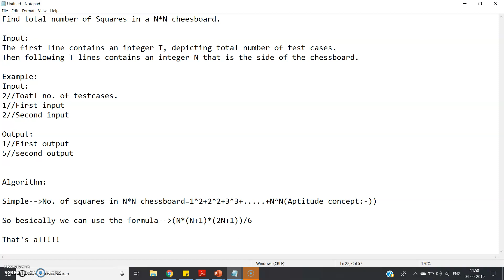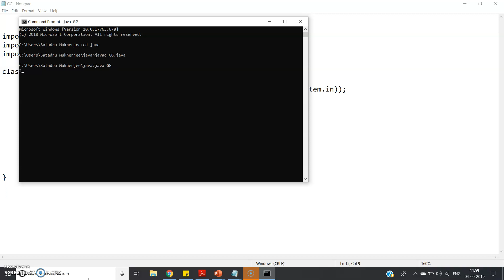Squares in N*N Chessboard | JAVA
Find total number of Squares in a N*N cheesboard.

Input:
The first line contains an integer T, depicting total number of test cases.
Then following T lines contains an integer N that is the side of the chessboard.

Example:
Input:
2//Toatl no. of testcases.
1//First input
2//Second input

Output:
1//First output
5//second output

Algorithm:

Simple--No. of squares in N*N chessboard=1^2+2^2+3^3+. +N^N(Aptitude concept:-))

So besically we can use the formula--(N*(N+1)*(2N+1))/6

That's all!!!